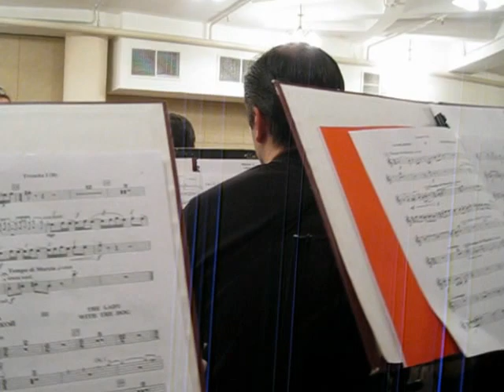BLACK BUTTERFLY ( TCHEKHOV-SIMPHONY ) ГЕНИАЛЬНАЯ МУЗЫКА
LIFE MUSIC FOR YOU : BLUES ,ROCK, JAZZ, DIXIELAND, BRASS BAND & others